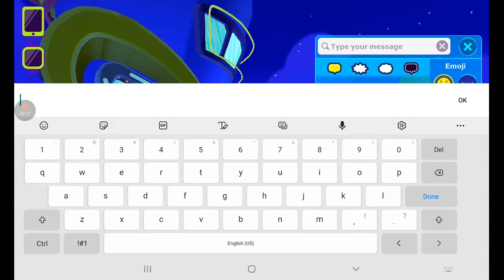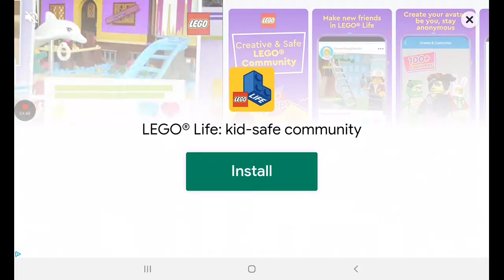pk xd playing with my Ault account